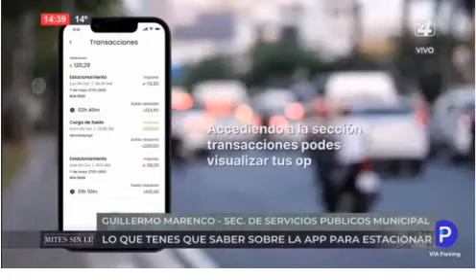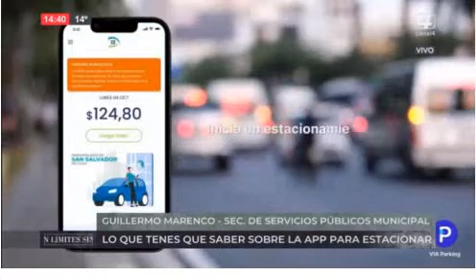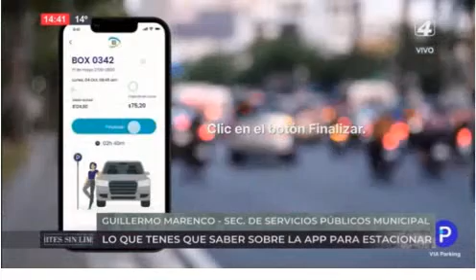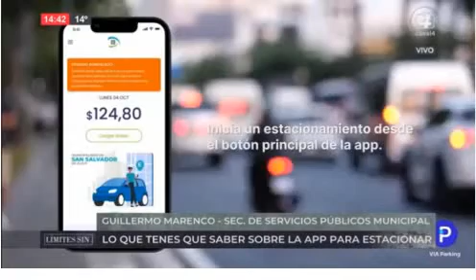18-10-22 - Sin límites - Entrevista